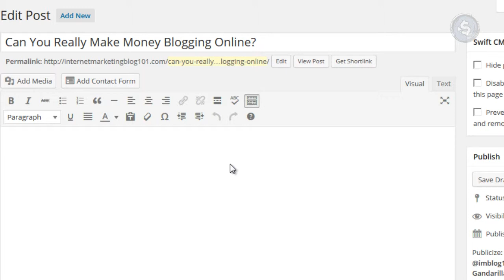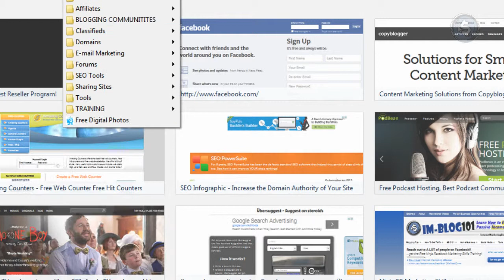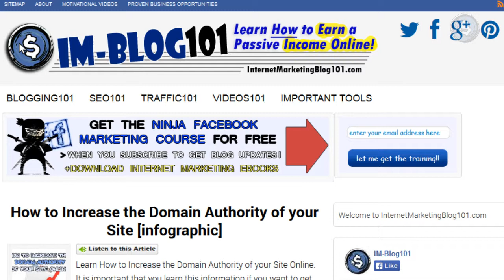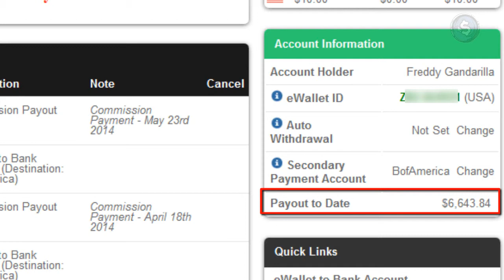Can You Really Make Money Blogging Online??!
Internet Marketing Blog 101

Do you want to get the best internet marketing tips? ...

Would you like to learn powerful internet marketing strategies to help you drive more free traffic to your websites online? ..

If your answer is YES! ... then this internet marketing blog is FOR YOU! ..

If you are a complete newbie online, this internet marketing blog will help you get started online - at no cost! ..

Everything shared on internetmarketingblog101.com is 100% Free for you.

Visit IM-Blog101 & Show Some Love!!! :)

Happy Marketing!